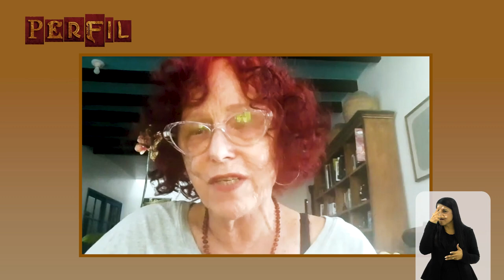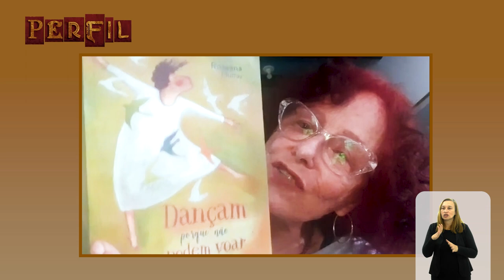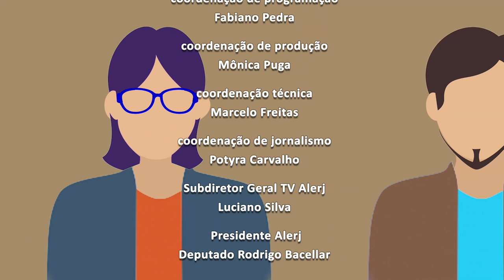Perfil - Roseana Murray